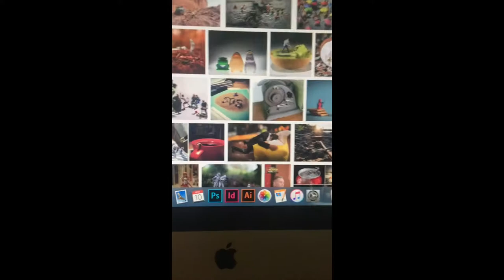Wednesday and mask on!! - Celia Vlogs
Social medias: celiagutiromeu